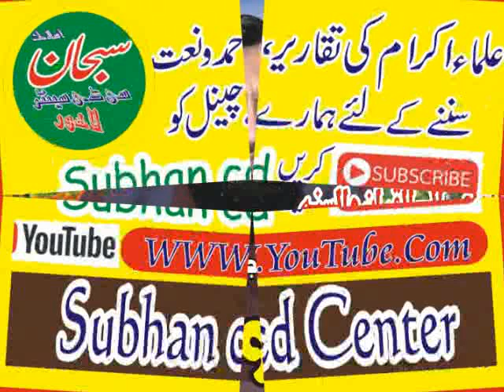Qari ghulam mujtaba badami bagh lahore 16 11 2019